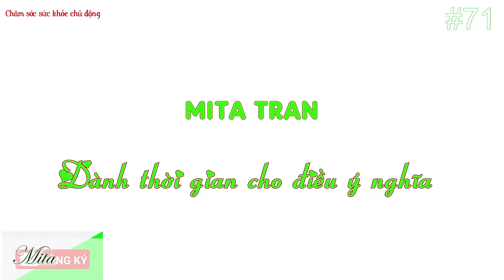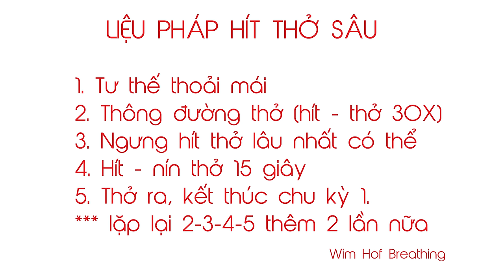#71. Cách hít thở sâu - đẩy lùi bệnh tật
台灣(R.O.C)
62102
理學院二館
分子生物研究所443 室。
陳明心
Mita